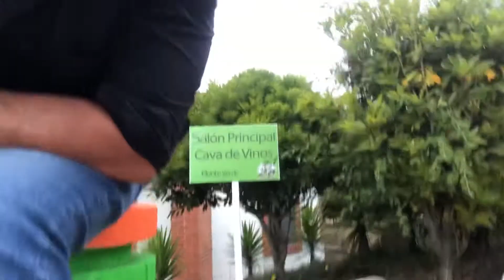Proyecto monte verde Una actividad para mis peques